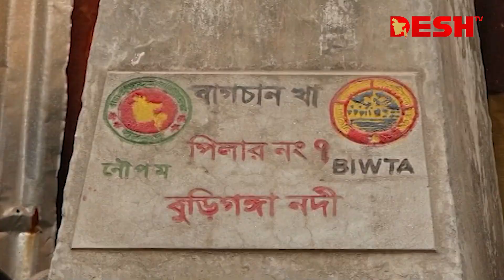দেশ সংবাদ | সন্ধ্যা ৭ টা | ৬ মার্চ ২০২৩ | Desh TV Bulletin 7 pm | Latest Bangladeshi News